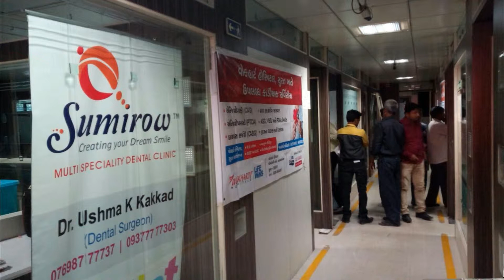Sumirow Dental clinic Camps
Sumirow Dental clinic located at Vesu area In Surat.